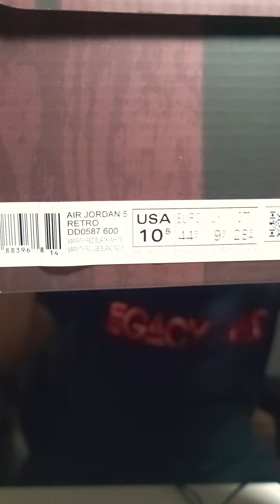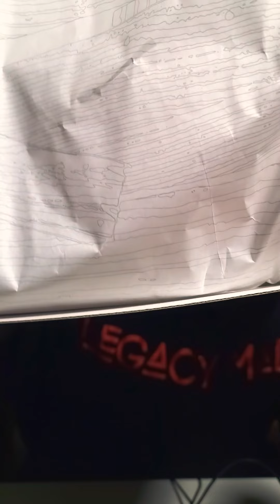AIR JORDAN 5 TORO BROVO AKA RAGING BULL UNBOXING/ REVIEW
mail check ✔✅😉